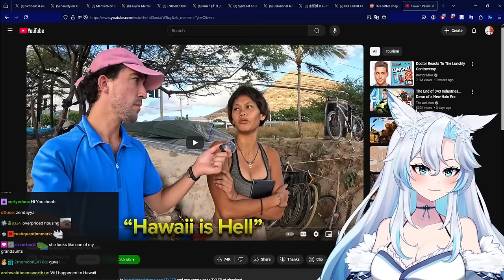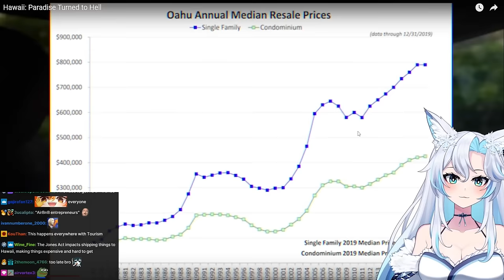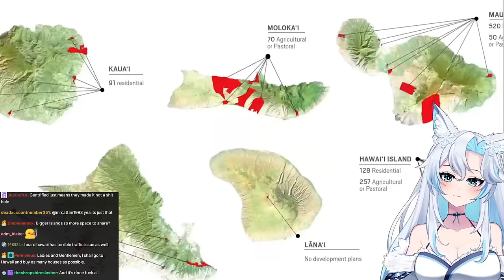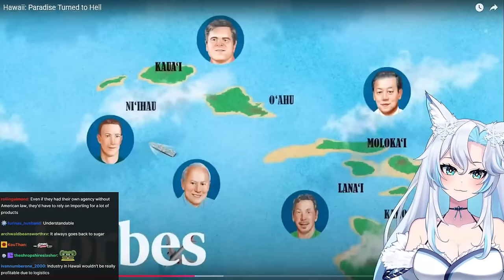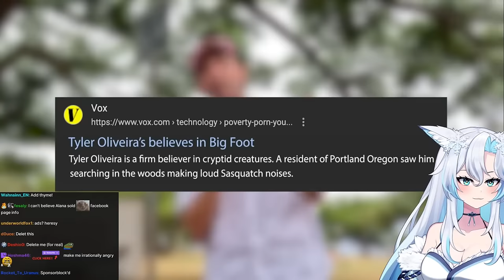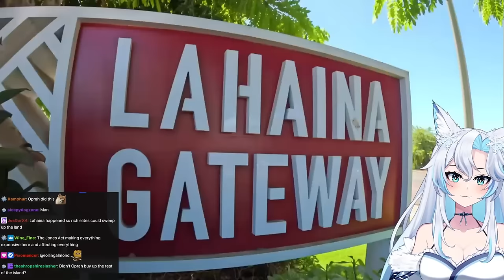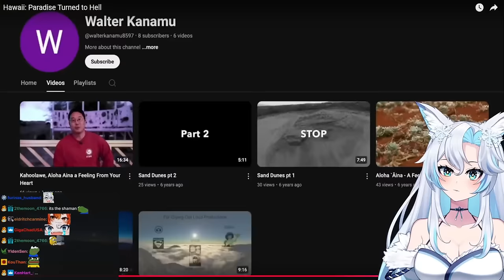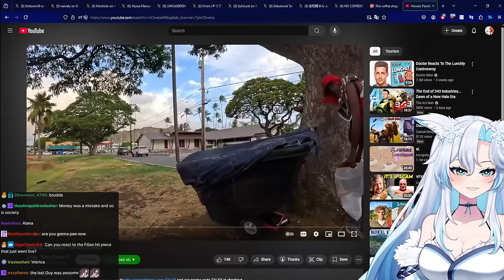Hawaii: Paradise Turned to Hell || Tyler Oliveira React